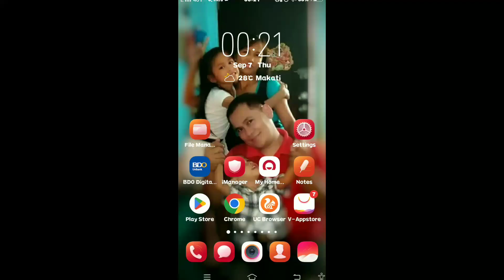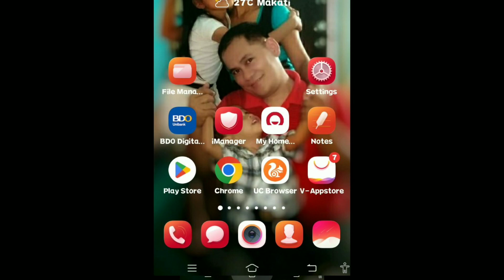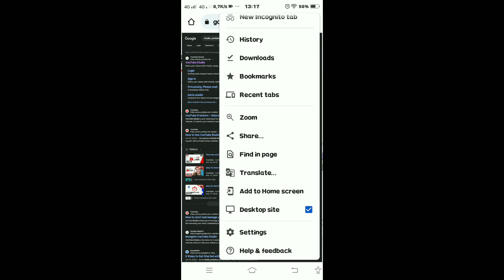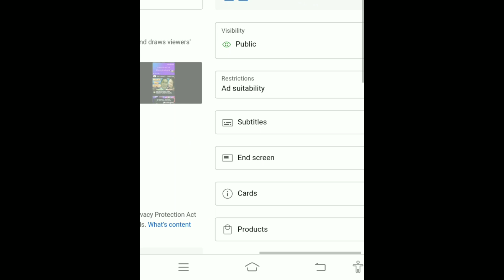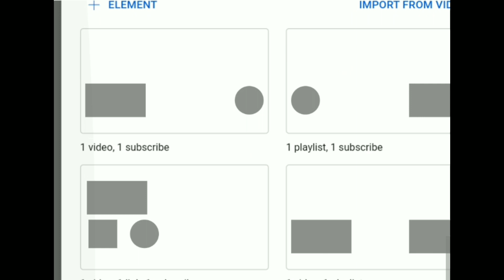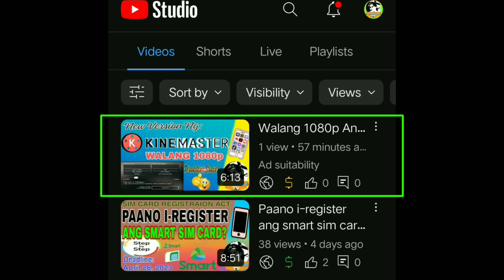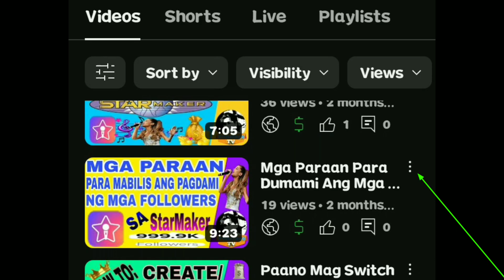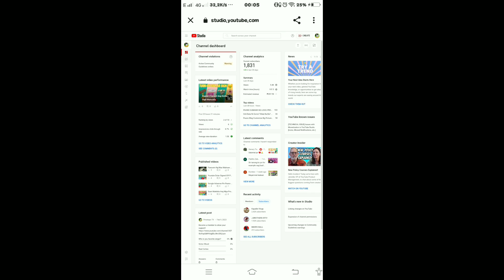Yellow Dollar Sign Paano Solutionan